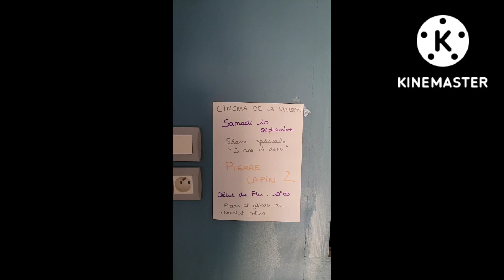Vlog creatif 7 : tricot brioche et chaussettes et yoga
Cette semaine, je vous emmène avec moi dans mes petites avancées tricot avec un cast-on de chaussettes et du yoga.

Je participe au Kal Brioche d'été avec mon Briochalisious